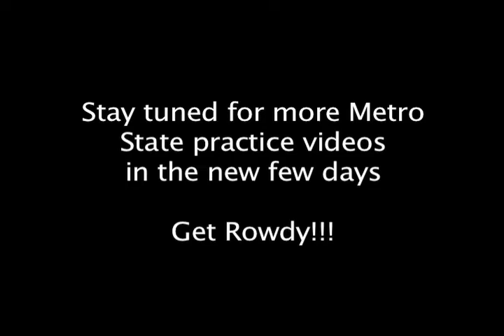2012 Metro State Women's Soccer Practice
2012 Metro State Women's Soccer Practice, interviews with head coach adrianne almaraz, aubrey fondy, kelci newlin, allyn parrino and hayley renko. MSBN produced!